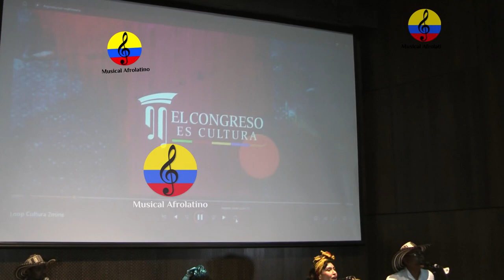Palo Alto Son en concierto, tambores del Caribe, V parte, Bogotá, 2024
Presentación de la agrupación de música tradicional del Caribe colombiano Palo Alto Son, evento realizado el viernes 24 de mayo del año 2024 en las instalaciones de la Universidad Distrital Francisco José de Caldas, en el encuentro de madres étnicas.
Participaron Erika Peralta, Viviana Esparragosa, Will Guzmán, Abelardo Jiménez, César Teherán y Willmar Jiménez,